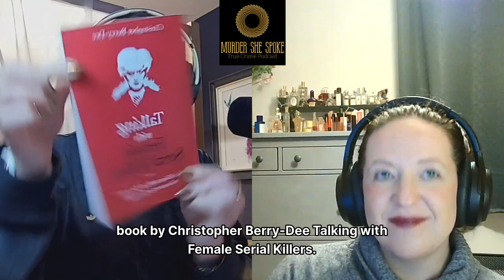Episode 111 - Shirley McKie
This week Joannagh tells us about the case of Shirley McKie, previously alluded to in Episode 108: Marion Ross.
We hear how, during the murder investigation of Marion Ross in which Detective Constable Shirley McKie was assigned, events occurred which would result in Shirley herself being investigated.
Joannagh describes how Shirley fought to prove her innocence by engaging experts who would cast doubt on the evidence against her and ultimately on key evidence of the Marion Ross investigation.

Case research by Joannagh Shanks
Produced by Emma Taylor & Joannagh Shanks
Editing by Joannagh Shanks